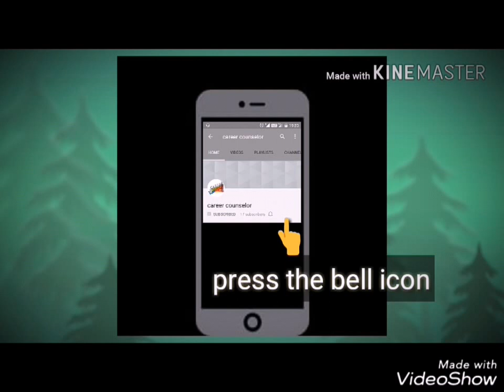Karwa chauth thali, chalni decoration ideas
Karwa chauth thali design,

decorations of karwa chauth thali,

How to Decorate Karwa Chauth Thali,

Karwa chauth decoration ,

Karwa chauth thali, chali decoration ideas,

Karwa chauth thali latest design decoration,

Karwa chauth thali decoration DIY,

 karwa chauth thali decoration ideas,

Decoration Ideas